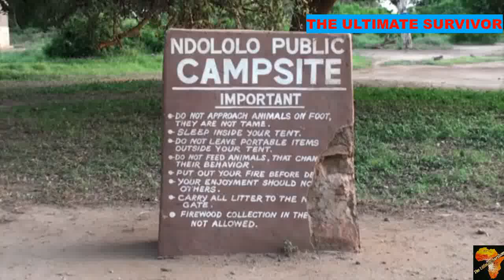Top 10 Best Places To Visit In Kenya/ VISIT KENYA/KENYA TOURISM/MASAAI MARA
Top10 Best Places to Visit In Kenya
Hello Ultimate Survivors, welcome to another exciting video presented to you by The Ultimate Survivor. On this channel, we have been taking you round Africa telling you top 10 things you probably didn’t know about the beautiful countries on the Africa continent. Understanding that you now know a lot about Africa, we thought we bring to you top spots you should visit in each of these countries in our new series, ’10 best Places to visit’ in order to show the top spots you should have on your bucket list when visiting African countries. In this video, we shall be shinning the light on Kenya, bringing you 10 best places to visit in Kenya. Kenya officially the Republic of Kenya is a country in East Africa with 47 semiautonomous counties governed by elected governors. At 580,367km2, Kenya is the world's 48th largest country by total area and a population of more than 47.6 million people, Kenya is the 29th most populous country in the world. The GDP of Kenya is $99.246 billion and the GDP per capita is $2,010. Kenya's capital and largest city is Nairobi, while its oldest city and first capital is the coastal city of Mombasa. For more on this beautiful country click on the card on your screen for a dedicated video on top 10 things you didn’t know about Kenya.

The English and Swahili speaking country is currently ruled by Uhuru Muigia Kenyatta and if you wish to visit Kenya, you need to know how to use the kenyan shillings which is the official currency of the country but first lets dive in and examine the 10 best places to visit in Kenya.
10. Mount Kenya National Park
In the Central Highlands, east of the Great Rift Valley, Mount Kenya National Park is a UNESCO World Heritage Site encompassing the country's highest mountain at 5,199 meters, Mt. Kenya and providing the rare sight of equatorial snow. Formed by a series of volcanic eruptions, Mount Kenya is actually comprised of three glacier-cloaked peaks. The highest is Batian, although Nelion, the next highest, is a tougher climb. The lowest peak, Lenana, is considered the easiest climb, although unpredictable weather can pose challenges. Scenery varies from glaciers, lakes, and mineral springs to alpine forest and dense pockets of bamboo. The diversity of flora and fauna provides rewarding opportunities for safaris. Among the wildlife here, you may spot black and white colobus monkeys, buffalo, elephant, tree hyrax, leopard, and hyena. Nestled in the foothills, the famous Fairmont Mount Kenya Safari Club is a luxury retreat with trout fishing, golf, and tennis. This national park was established to conserve the endangered wildlife of the surrounding areas of Mt. Kenya. It has now developed into a full-fledged tourist attraction and is one of the top Kenya sightseeing places that are known for its exhilarating wildlife safari tours.
9.  Malindi and Watamu
North of Mombasa on the Kenyan coast, Malindi is a beach resort adorning the Southeastern coast of Kenya. Malindi is a popular resort town in the country having two different faces. One part of the city reflects its rich history, while the other half is a modern day tourist hotspot. It is one of the most popular Kenya attractions that lure tourists to explore its historical monuments, pristine beaches, and extensive corals. Thanks to its rich trading history, it is also a melting pot of cultures and cuisines, with a split personality. Part historic old town, part modern tourist hub, Malindi is where travelers come to sun on the white sands of Watamu Beach, dive the coral reefs of the Malindi and Watamu Marine National Parks; and soak up a dose of Swahili history in the historic town, dating from the 12th century. Other interesting places to visit in Malindi are the Jami Mosque, two pillar tombs from the 14th century, and the Church of St. Francis Xavier, one of East Africa's oldest churches. On the promontory, the Vasco De Gama Cross is one of the oldest standing monuments in Africa. The beaches are a great place for indulging in exciting activities such as sunset sails, sunbathing, diving, and dolphin watching. The towns are also lined with plenty of luxury hotels, villas, and resorts.
8. Samburu, Buffalo Springs, and Shaba National Reserves
On the banks of the palm-lined Ewaso Nyiro River, Samburu, Buffalo Springs, and Shaba Reserves lie in an arid region in the remote north of Kenya. They are home to a wide range of animals such as leopards, elephants, zebras, and giraffes. A large population of birds has also been reported in these natural habitats.
Lake Nakuru National Park,kenya travel,best,places to vist in kenya,best places to visit in nairobi,10 best places to vist in kenya,kenyan toursim,kenya national parks,travel to kenya,best of kenya,kenyan hotelsn best kenyan hotels,